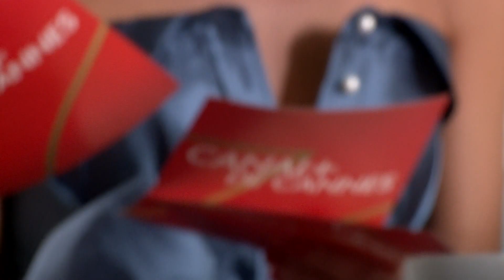Festival de Cannes 2017_JOUR 1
Coulisses de l’émission spéciale Cannes 2017 présentée par Laurie Cholewa et Laurent Weil